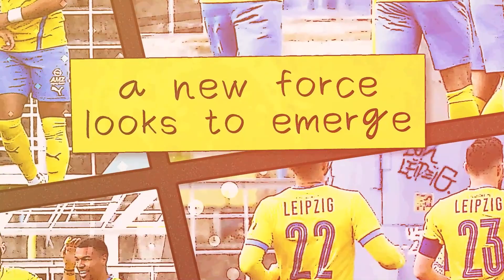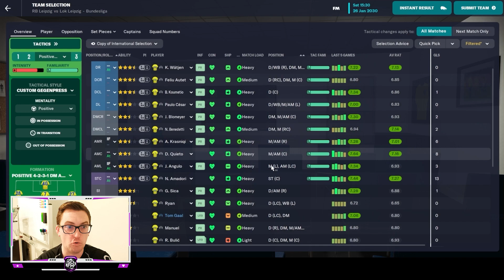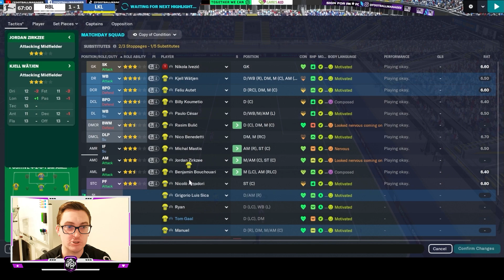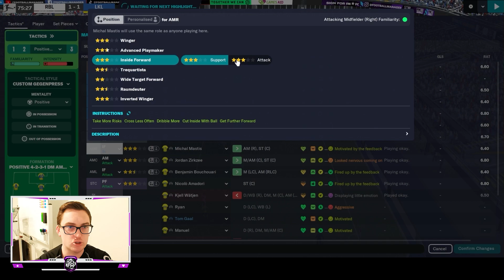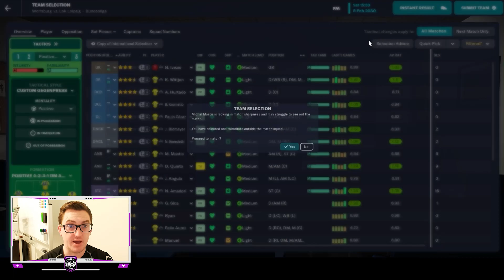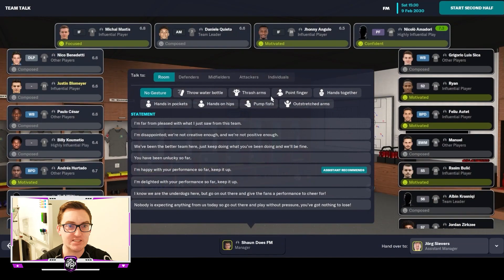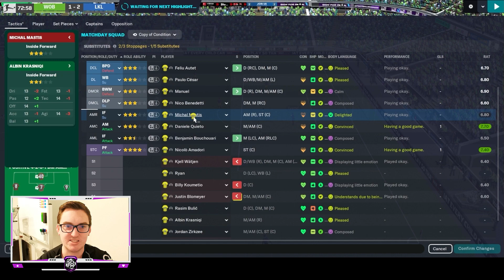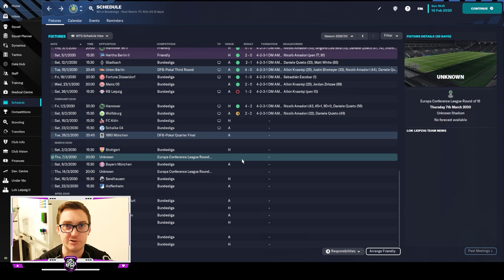DERBY DAY AWAY | LEIPZIG LOKO | Ep 79 | 1. FC Lokomotive Leipzig | FM23 Let’s Play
Get ready for a blockbuster episode of the Leipzig Loko in our Football Manager 2023 Let's Play series! In the 79th episode, the heat is on as we face two of the best teams in the Bundesliga, and the battle for a European qualifying spot intensifies.

First on the agenda, we have the Leipzig Derby, a clash of titans as we take on RB Leipzig. The rivalry is fierce, and the stakes are high. Can we rise to the occasion and claim bragging rights in the city of Leipzig? It's a match you won't want to miss.

But the challenges don't end there. Next up, we go head-to-head with Wolfsburg, another powerhouse of German football. A win here could significantly boost our chances of securing a coveted European qualification spot. Will we emerge victorious against this formidable opponent?

With every pass, tackle, and goal, the drama and excitement of the Leipzig Loko continue to unfold. Our journey to become the best team in Leipzig has seen its fair share of ups and downs, and this episode promises to be another thrilling chapter in our football management adventure.

Join us as we navigate the treacherous waters of the Bundesliga, pitting our wits against top-tier competition. Can we secure vital points, maintain our European aspirations, and cement our status as a force to be reckoned with?

Tune in now to catch all the action, drama, and tactical brilliance in the 79th episode of the Leipzig Loko. It's football management at its finest, and it's all happening right here. Don't miss out!
Come watch me live on Twitch @